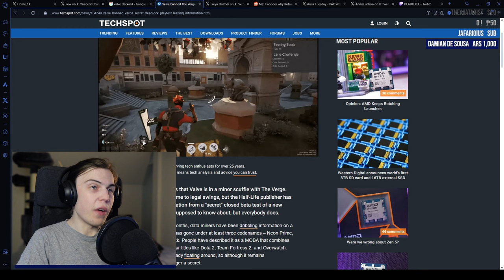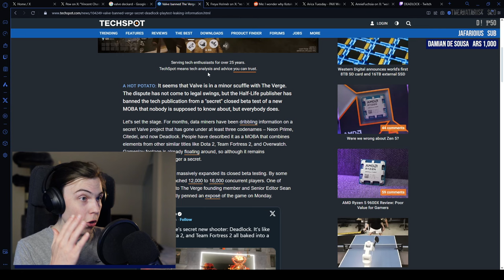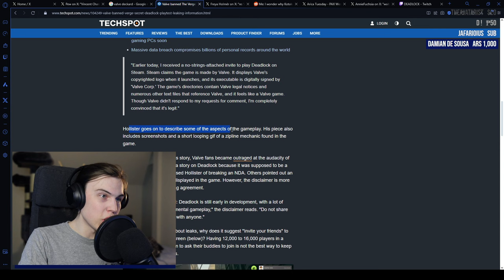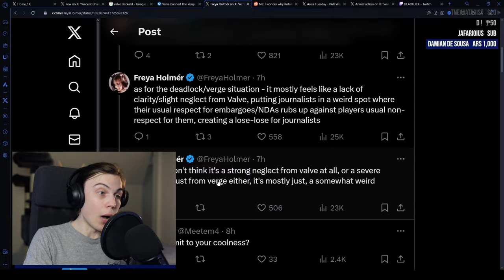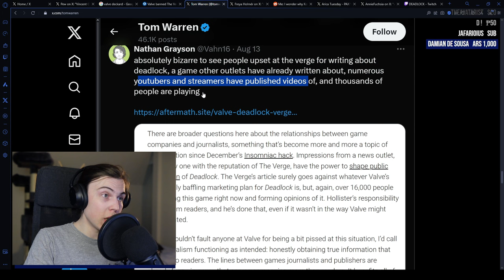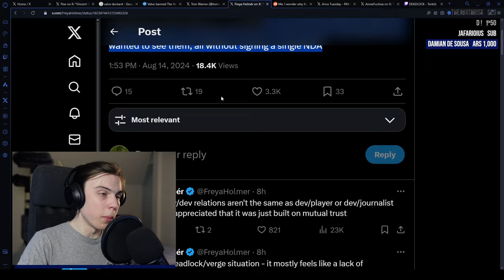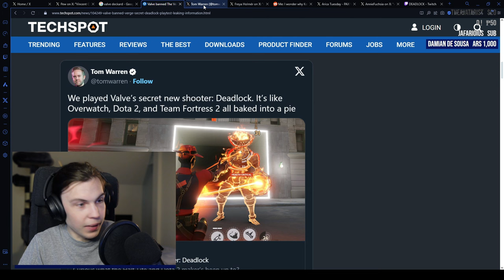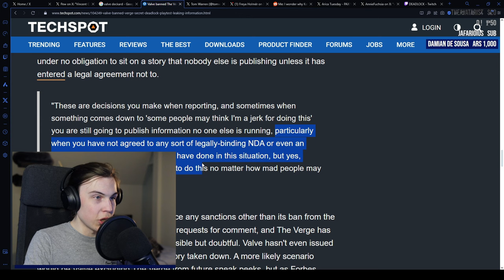The Verge just took a MASSIVE L (Valve Deadlock situation) - Koroto Reacts